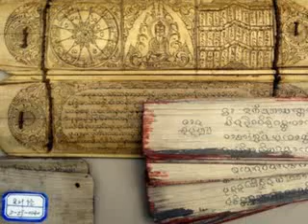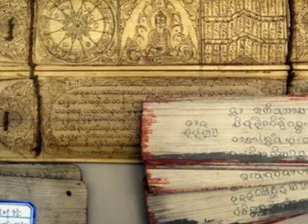39 Tam So Huu Bat Thien San Phan 1 Su Chanh Minh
VDP - Tâm Sở Hữu Bất Thiện "Sân Phần 1"
Sư Chánh Minh thuyết giảng